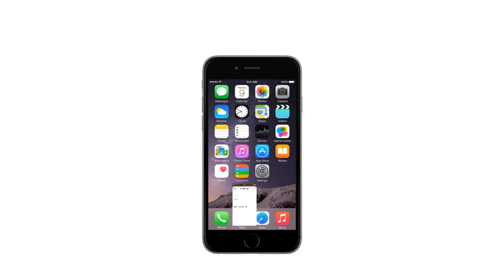Introducing iPhone 6s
This is just a fun little video I made, where I do a complete roundup of all the new rumours and leaks. iPhone 6s will be unveiled on September 9th.

Social Links -